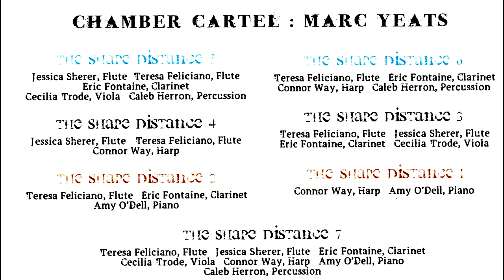Chamber Cartel plays Marc Yeats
Chamber Cartel plays mark Yeats' "The Shape Distance."